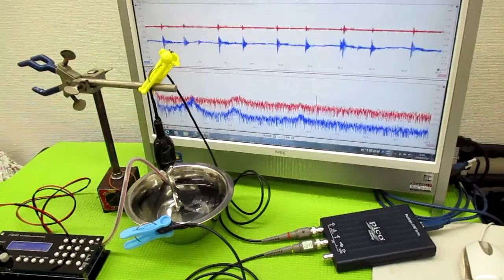オリジナル製品：超音波発振プローブを利用した超音波制御技術 ultrasonic-labo